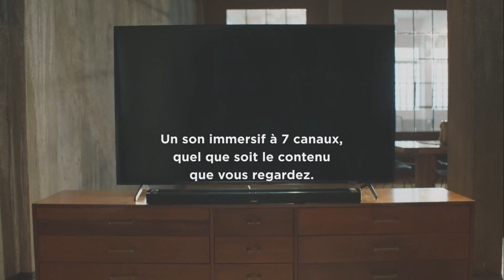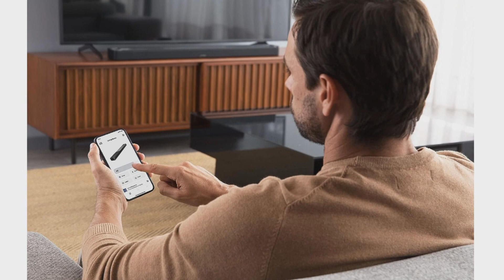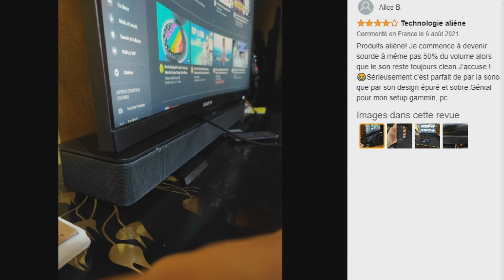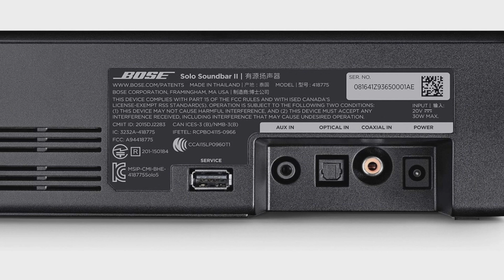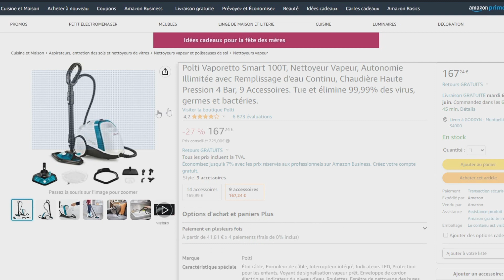TOP 3 : Meilleure Barre de Son Bose 2023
⭐Barre de Son Bose Soundbar 900
⭐Barre de Son Bose TV Speaker
⭐Barre de Son Bose Soundbar Series II

Vous recherchez une barre de son de la marque Bose mais vous ne savez pas laquelle choisir ?

Dans ce comparatif je vous présente le top 3 des meilleure barre de son bose 2023 pas cher et à commander chez soi de l'année !

0:00 Quelle barre de son bose choisir ?
0:28 Barre de Son Bose Soundbar 900
1:50 Barre de Son Bose TV Speaker
3:13 Barre de Son Bose Soundbar Series II
4:23 Faites votre choix !